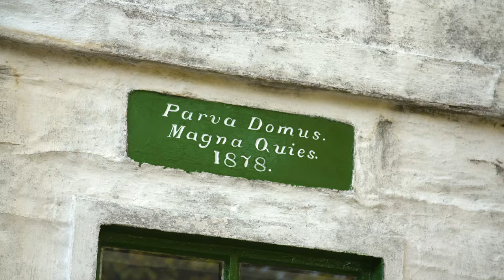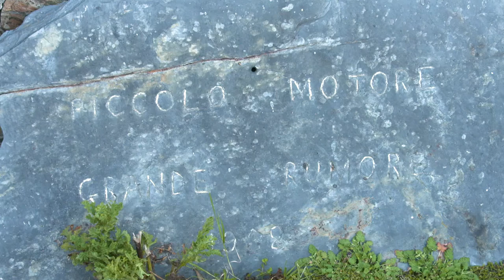Yn Cholloo: "Piccolo motore, grande rumore..."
A Manx language film on the question of why there is an Italian inscription outside the engine house on the Calf of Man?
The surprising story of T.T. visitors not so long ago reacting to the 1878 sign on George Carey's farmhouse...

This is one in a series of films about the Calf of Man presented by David Fisher.

This film was produced for Culture Vannin in 2021.